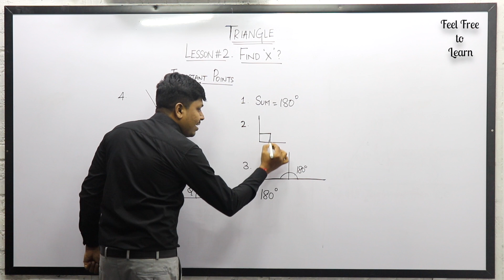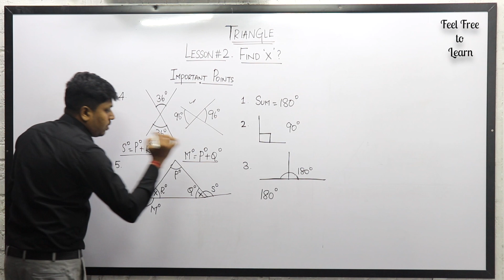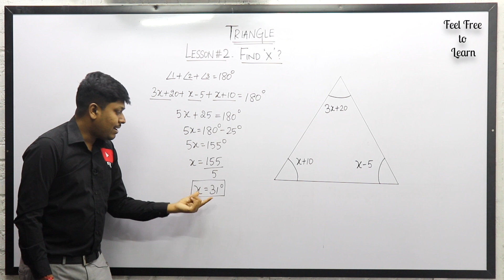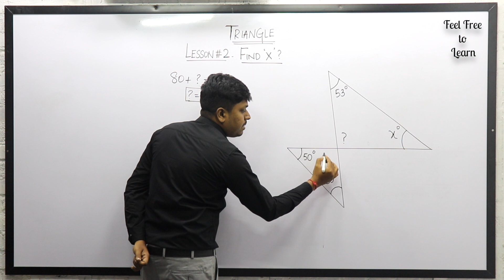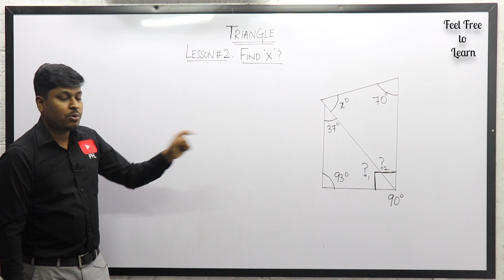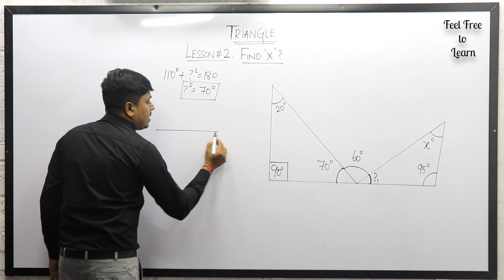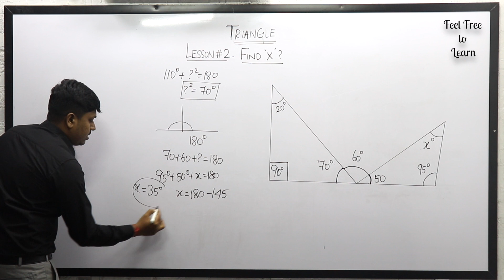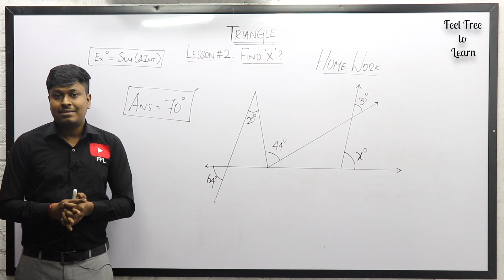Triangle | Lesson-2 | Find "X" | Language : Tamil